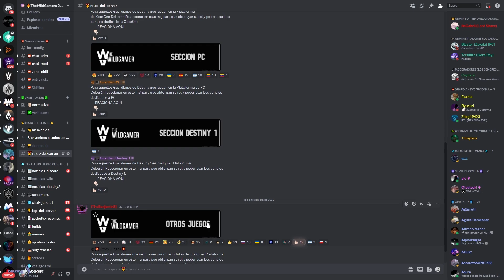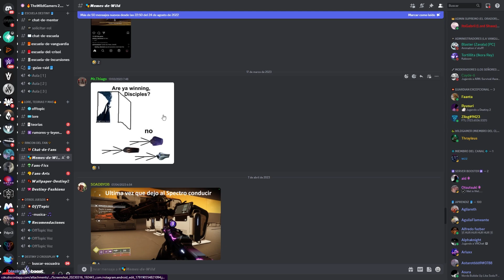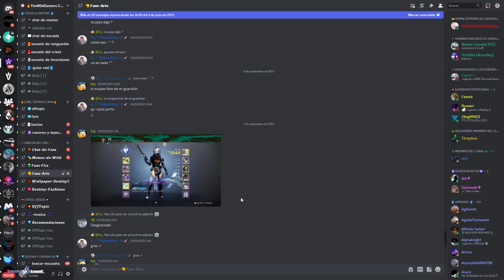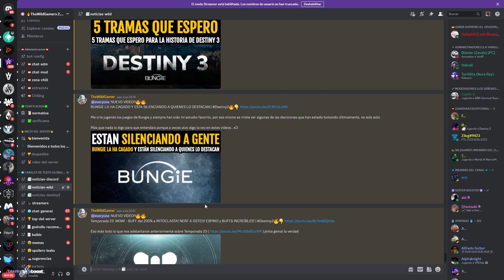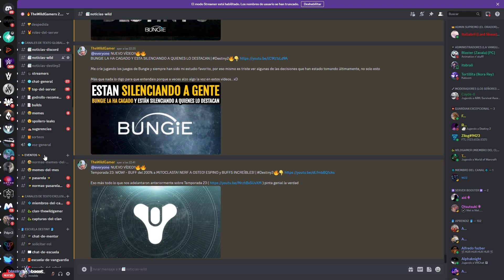ESCUELA DE DESTINY! CLANES ESPAÑOLES y LATAM! DISCORD PARA COMPARTIR CREACIONES y MÁS! | Destiny 2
✨¡SÍGUEME!

💠💻MI PC:
• CPU: AMD Ryzen 7 5800X 3.8 GHz 8-Core Processor
• GPU/ Gráfica: Gigabyte GeForce RTX 3060 12 GB
• PLACA BASE: Asus ROG STRIX B550-F GAMING (WI-FI) ATX AM4
• CPU Cooler: Corsair H100i RGB PLATINUM 75 CFM
• Memoria RAM: Corsair Vengeance RGB Pro 32 GB DDR4-3200 CL16
• ALMACENAMIENTO: Samsung 970 Evo Plus 1 TB M.2-2280 NVME
• TORRE: Corsair iCUE 465X RGB ATX
• FUENTE: Corsair 850 W
• Monitor: MSI Optix G241 23.8" 1920x1080 144 Hz